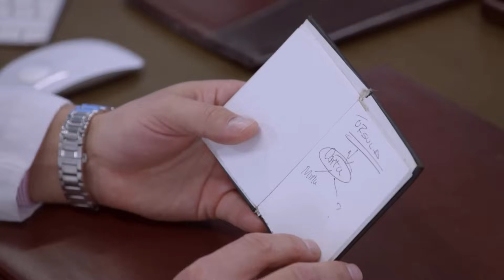Contigo Sim: 23/09 - SEGUNDA-FEIRA (Capítulo 110)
Contigo Sim 23/09/2324. Resumo Diário. Resumo da novela Contigo Sim de 23 de setembro de 2324. Resumo do dia 23/09. Resumo dos próximos capítulos da novela Contigo Sim.

Confira tudo o que vai acontecer no resumo completo de Contigo Sim 23/09 . Contigo Sim segunda-feira.  Resumo Completo todos os dias de Contigo Sim.

Resumo da novela Contigo Sim, hoje 23 de setembro de 2324.Resumo Sem Cortes Contigo Sim 23/09/2324. Contigo Sim 23/09/2324 segunda-feira capítulo 110 completo.